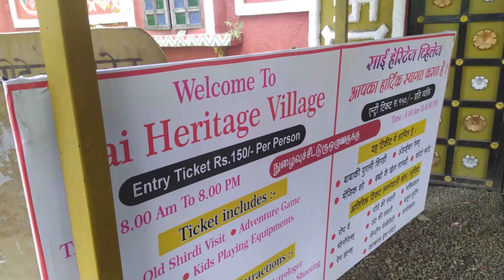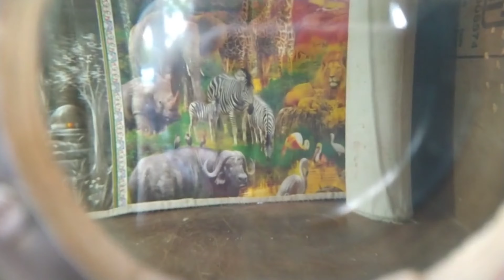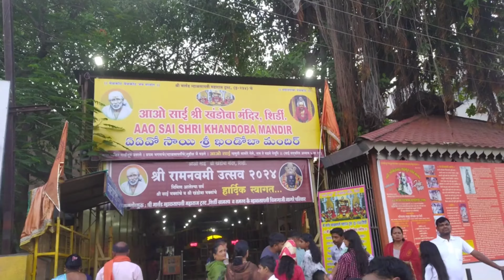shani shingnapur , old shirdi ( sai heritage village) ticket prices,timings